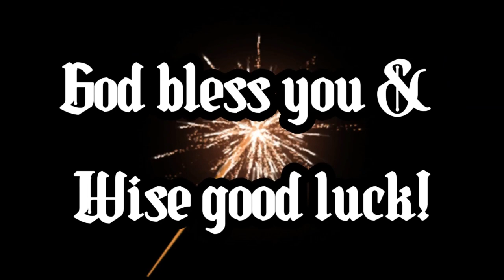Rel6: Relaxation Anti Depression with Triangle traffic overview - Waterfall through the rock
My video shows: Relaxing and Meditation Music For Seclusion And Peace Of Mind, Stop Anxiety, and Soothing Relaxation For Deep Sleep. Listening to relaxing music every day has been proven to be good for your health, and the nervous system improves mental performance and reduces mental stress. Please sit back and relax by watching and listening to our content!

- Please Check out for more videos below:
Get rid of worldly worries with Water flow through the valley - Spectacle of Village by the lake
Med 1: Meditation music reflects the reality of Natural life under water - Free life of the fish
Med 2: Meditation Music with beautiful nature of Foot hills road - Gulf​​ over view from drone
Rel 1: Natural of relaxation through light music with Beach and Gulf view - Beach wave Scenic
Rel 2: Scenic view of Blue ray of Earth - Powerful Healing Focus on Bridge Across the River